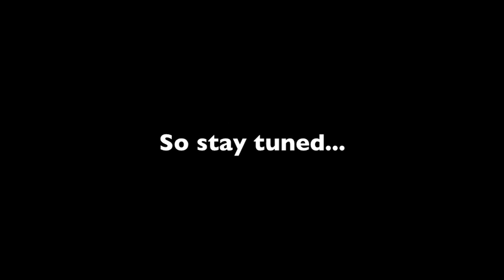10,000+ Subscribers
I have reached an incredible milestone and I would like to thank everyone for their support and continuing to watch and enjoy my videos.  I am currently working on the Q&A and I expect it to be here within the next 2 weeks. Please be patient with me as I'm pretty busy these days. But don't worry. You will get the chance to know a little about your friendly neighbourhood AlpacaHawk.